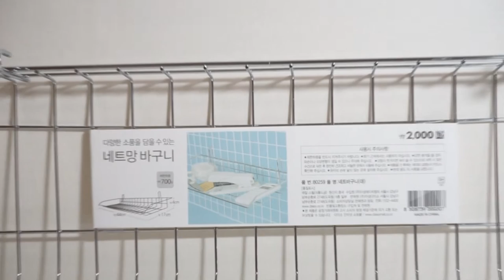다이슨 에어랩 거치대 Dyson air wrap holder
다이슨 에어랩 거치대를 찾던 중 원하는 것이 없어서
이렇게 사용해봤더니 너무 편해요! :)

I was looking for a Dyson air wrap holder, and I couldn't find the right one for me
I used it like this and it's so comfortable! :)